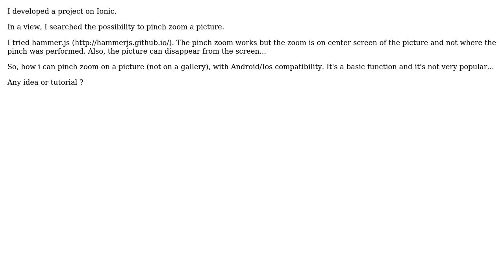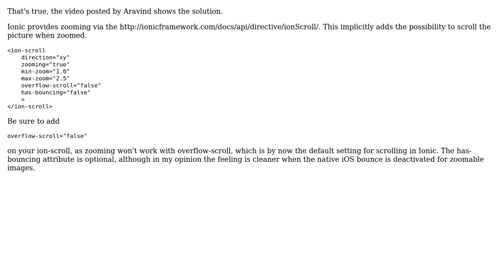Pinch Zoom on picture in Ionic project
With thanks & praise to God, and with thanks to the many people who have made this project possible! You are responsible for your own actions.